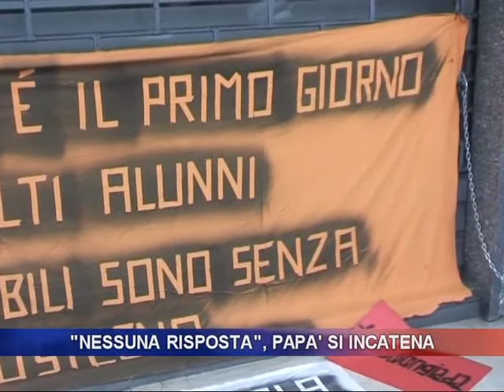Papà si incatena per la figlia disabile